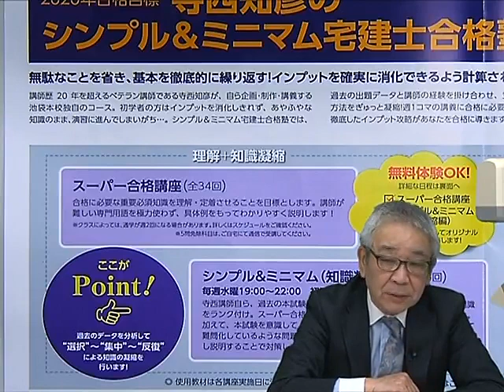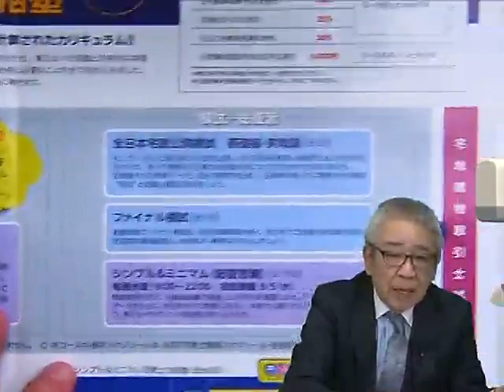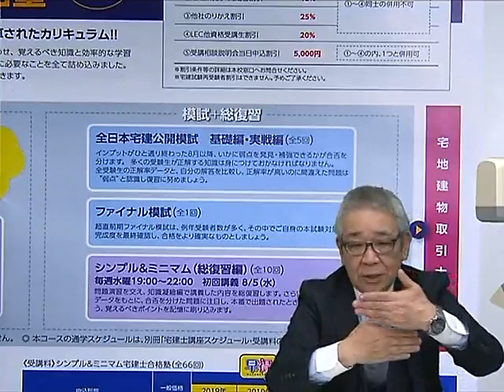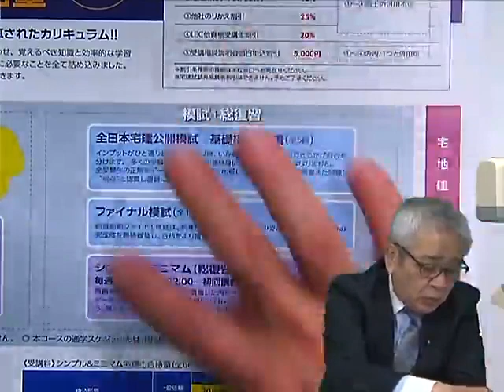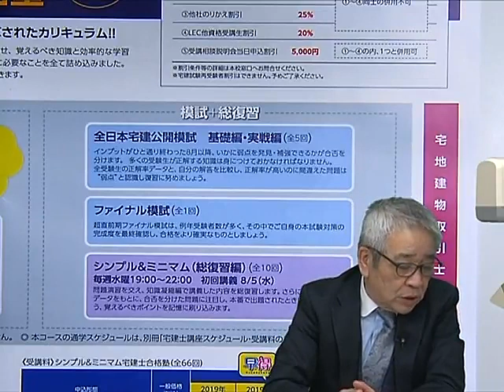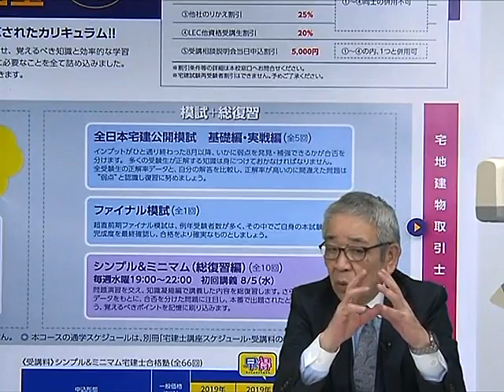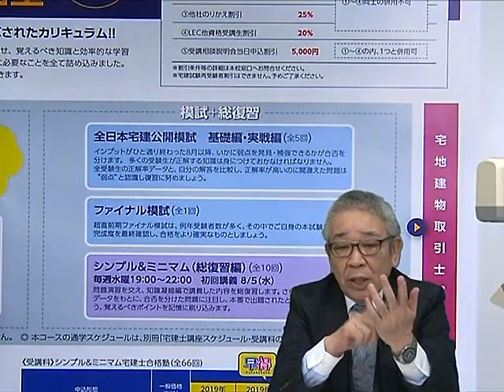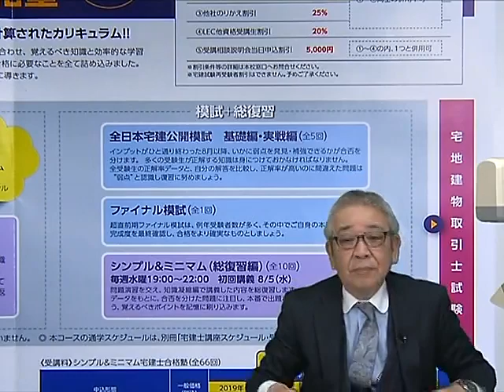【LEC宅建士】２０シンプル＆ミニマム宅建合格塾の全貌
担当講師：寺西　知彦LEC専任講師
2020年度LEC宅建士合格コースの全貌をご紹介！